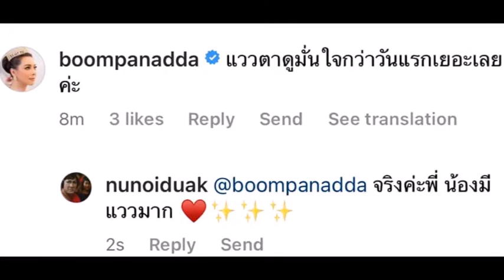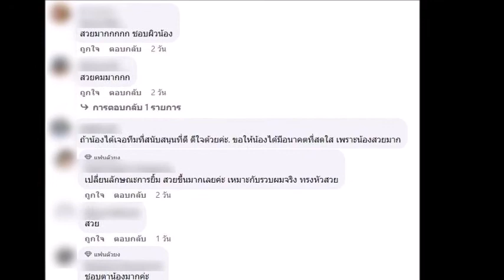ล่าสุด สื่อโซเชียลแห่แชร์ 'น้องนัส' สาวลูกครึ่งไทยอินเดีย​ช่วยแม่ขายโรตีใบเตย#ข่าวบันเทิง#ข่าวดารา